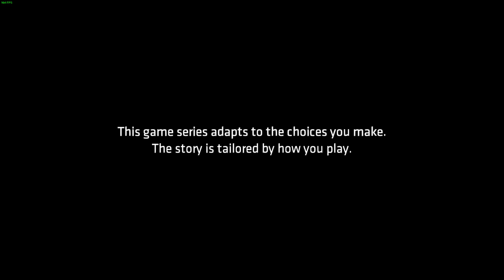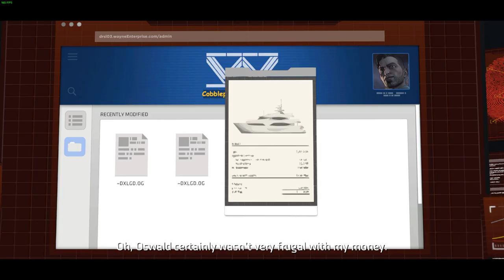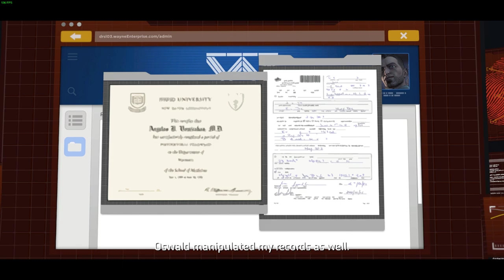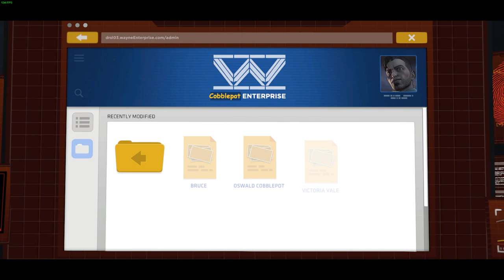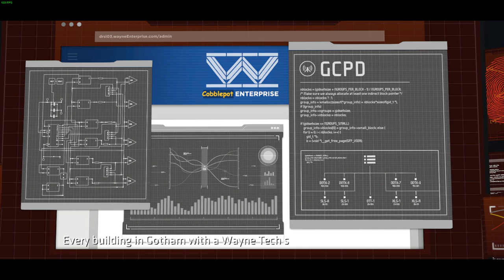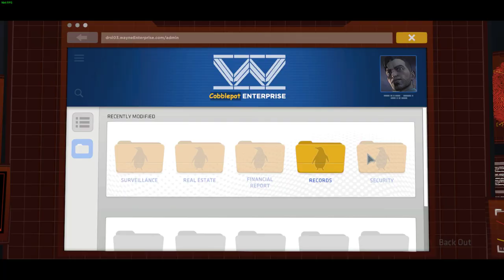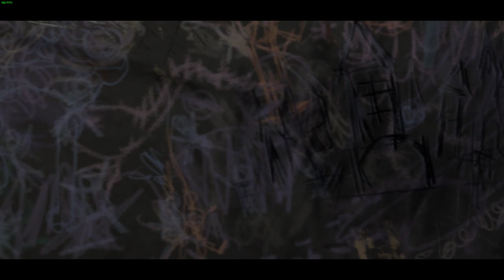Finale: Batman Telltale Series A Gut Wrenching Story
Join LonewolfLegendOfficial as he plays Batman Telltale Series on PC!